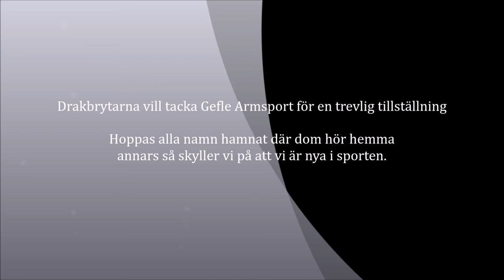Blockbrytet 2015 Drakbrytarnas Angelica Blomström